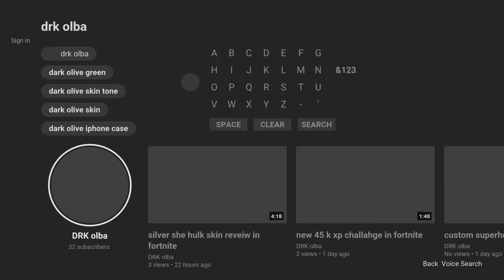thank's for 30 sub's fortnite montage